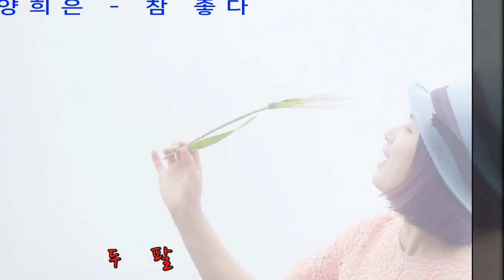양희은 참 좋다 2021 12 15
햇살이 참 좋다
네가 있어 참 좋다
언제나 내 곁에서 따스한
미소 짓는 네가 고맙다
바람이 참 좋다
풀내음도 참 좋다
살랑대는 머릿결 사이로
너의 눈망울이 예쁘다
바람 불면 부는 대로
두 눈 감고 날아가
두 팔 벌려 하늘 보며
내겐 소중한 너를 부르네
햇살이 참 좋다
네가 있어 참 좋다
두 눈 감고 날아가
햇살이 참 좋다
네가 있어 참 좋다
햇살이 참 좋다
네가 있어 참 좋다
네가 있어 참 좋다

오랫만에 업로드 해 봅니다.
40년지기 친구의 요청곡

친구야 네가 있어 참 좋다.